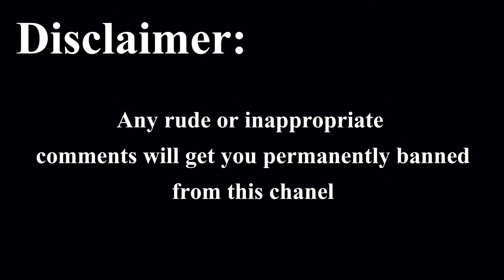McDonald's Prank Call